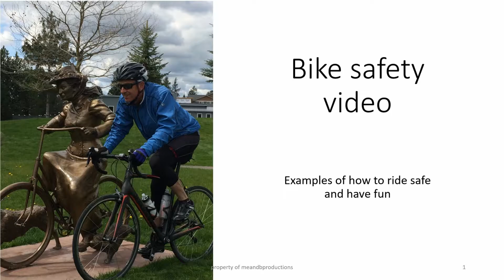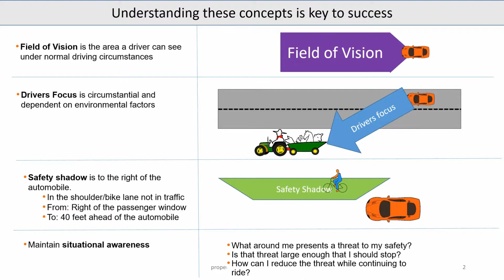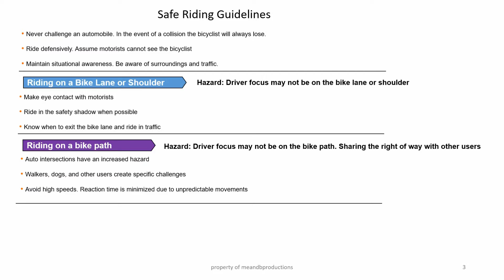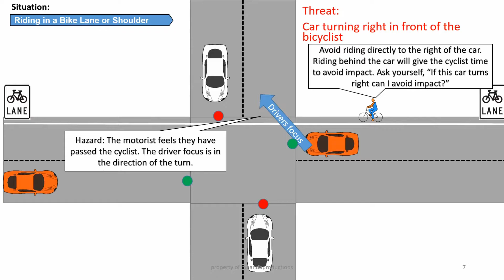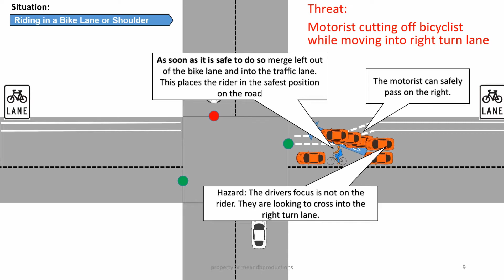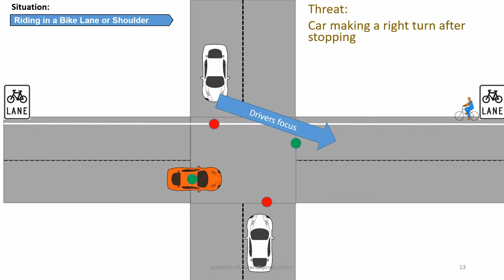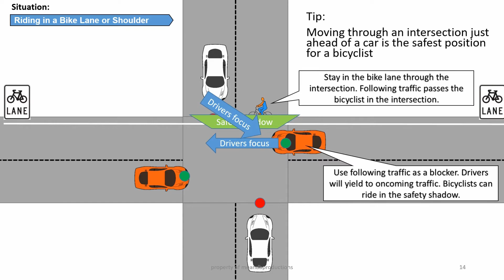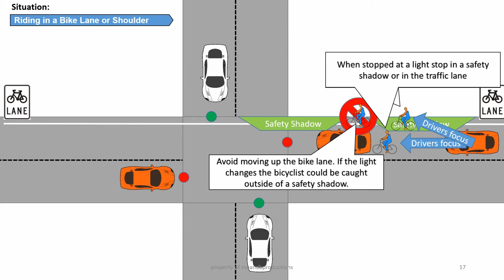Bike safety video eposode 1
Tips on riding safely in a bicycle lane